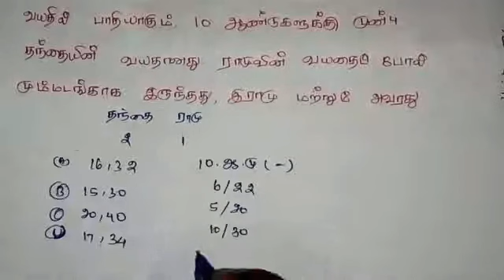வயது கணக்குகள் day 4 || age problem || (VAO) Group 1,2,2A & 4|| very easy shortcuts mehods